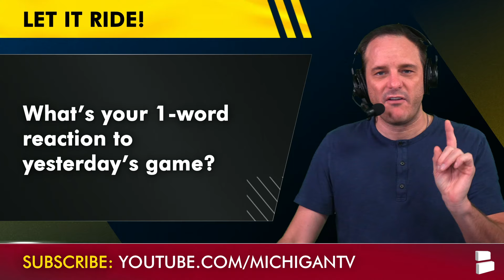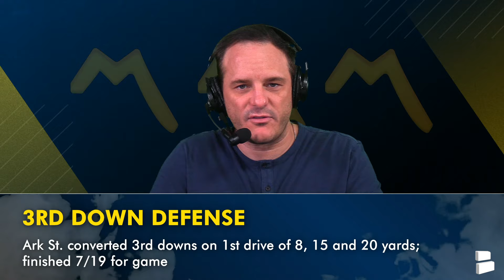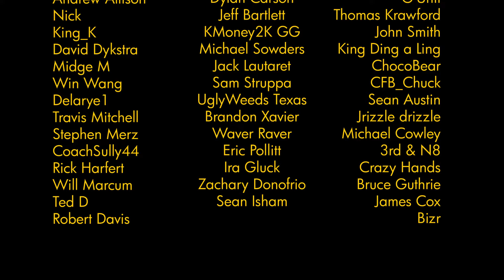Michigan Football OVERREACTION Sunday - QB ‘Controversy’ + Colston Loveland Injury Rumors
Michigan football vs. Arkansas State highlights overreactions from fans, media and social media - James Yoder gives his takes on the biggest topics being discuss on Sherrone Moore’s Wolverines after yesterday’s lackluster 28-18 win over Arkansas State and head coach Butch Jones. Does Michigan have a ‘QB controversy’ because of inexplicable interceptions from Davis Warren? Is Alex Orji capable of being ‘the guy’, or will Michigan turn to 7th year senior Jack Tuttle after he returns from injury?

Michigan vs. USC tickets - Take the guesswork out of buying tickets with Gametime. What time is it? It’s Gametime.

Michigan 28 | Arkansas State 18 - What’s your 1-word reaction to yesterday’s game?

Colston Loveland injury rumors are discussed on today’s show after the All-American tight end left game with injury in 2Q.

Michigan Football Overreaction Sunday - we discuss:
1. Davis Warren ain’t him
2. Wink Martindale’s 3rd down defense!
3. Kalel Mullings and Donovan Edwards prove that the running game exists
4. Colston Loveland injury - oh no!
5. OL still stinks

Davis Warren passing stats vs. Ark St: 11/14, 122 yds, 0 INT, 3 INT - he now had 6 INT for 2024 - More INT that JJ McCarthy had in all of 2023

Alex Orji rushing stats yesterday: 3 carries, 27 yards, 0 TD, Long of 13

Warren was benched in 3rd Q for Orji after 3rd INT vs. Arkansas State

Michigan’s starting QB vs. USC will be... Alex Orji, Jack Tuttle or Davis Warren? Comment AO, JT, DW

Stay up-to-date with Michigan football and the Wolverines - only at Chat Sports! We've got dozens of articles every day from top sources like Fox Sports, Michigan Insider, and 247 Sports

2024 Michigan football schedule and score results after yesterday’s 28-18 WIN over Arkansas State:
Aug. 31 Fresno State - WIN 30-10
Sept. 7 Texas - LOSS 31-12
Sept. 14 Arkansas State - WIN 28-18
Sept. 21 USC - 3:30p on CBS
Sept. 28 Minnesota
Oct. 5 at Washington
Oct. 19 at Illinois
Oct. 26 Michigan State
Nov. 2 Oregon
Nov. 9 at Indiana
Nov. 23 Northwestern
Nov. 30 Ohio State 12p on Fox Big Noon Kickoff
Dec. 7 Big Ten Championship Game

Will Michigan beat USC? Comment Yes or No

More college football transfer portal news, NFL rumors, NBA buzz on Chat Sports social media and YouTube - get at us!

Michigan’s 3rd down defense stunk in the 1st quarter: Ark St. converted 3rd downs on 1st drive of 8, 15 and 20 yards; finished 7/19 for game. But, the stat sheet is slightly skewed as 15 of 18 points and 139 of 280 yards given up came on final 2 drives after Michigan was up 28-3.

Michigan’s running game exists! Breakout game for Kalel Mullings, and Donovan Edwards shows life as Michigan runs for 301 yards. Mullings had a career-high 153 yards, 2 TD vs. Arkansas State, while The Don added 82 yards on 17 carries and 1 TD.